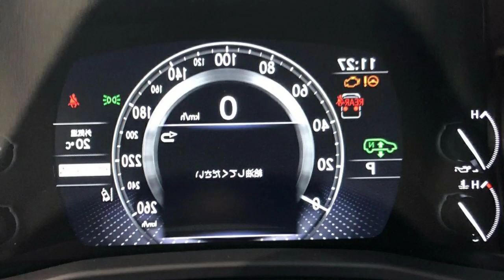وصل لكزس LX600 2022 فئة Middle east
فيديوهات حصريا